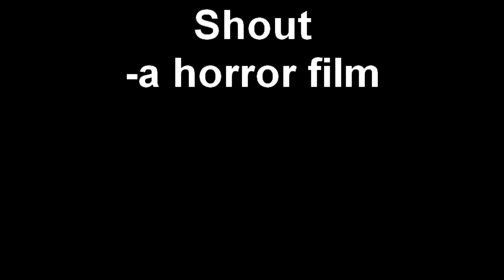Scream Parody- Shout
Shout gets distracted by chatroulette and is killed by his victim. If you think i should do a series of vids on shout then leave a comment letting me know.